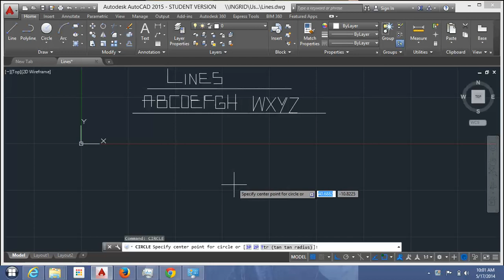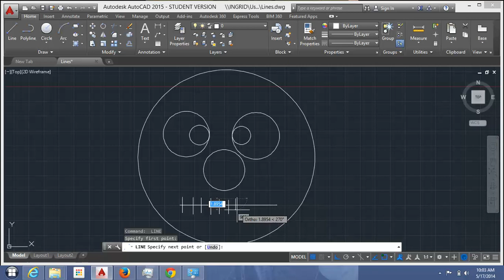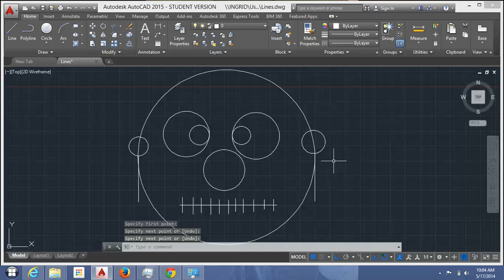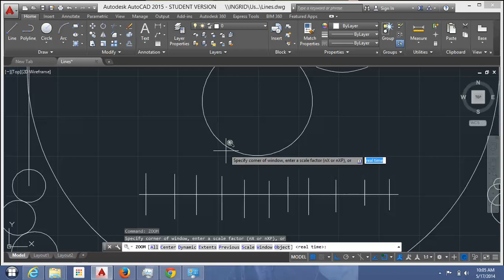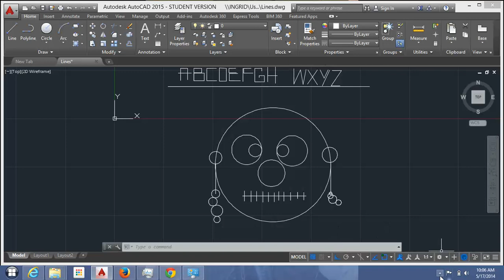Autocad to save you life drawing circles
Use the AutoCAD command for circles to draw the head of a person. Just by clicking "circle" "space-bar" "line"